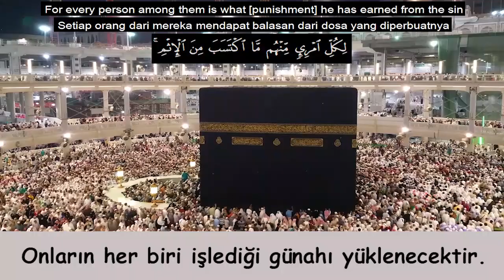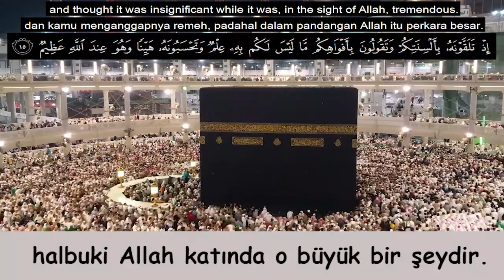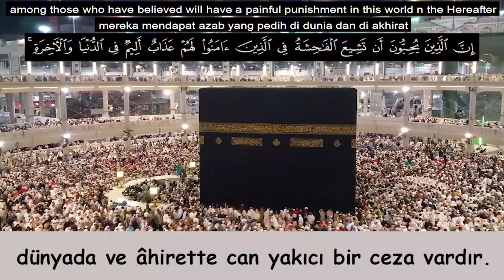Şeyh Yasser Salama (Nûr Suresi 11-20)